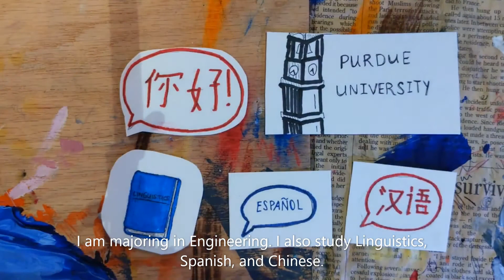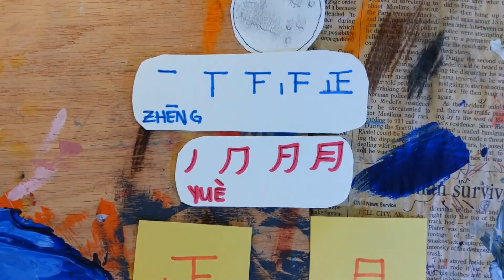Chinese 101 - "Chūn"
This video is for my Chinese 101 class about the word "chūn" meaning "spring". I'm sorry about the speed of the Hanzi writing at the end, but I've included stroke order that can be paused on as well!